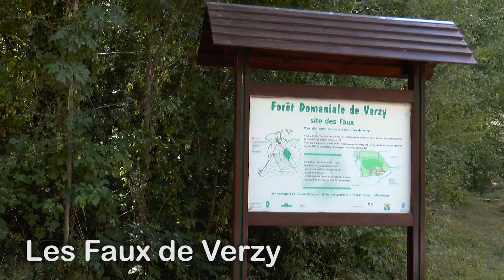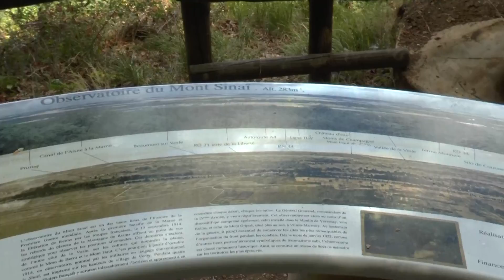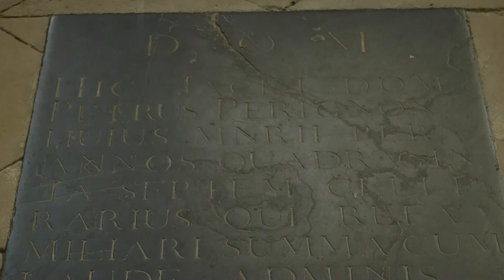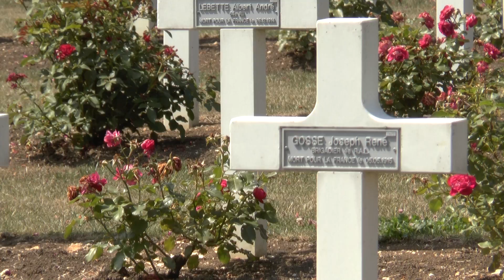La France du nord 2015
Kort verslag van vakantie in Noord-Frankrijk in juli - augustus 2015.
Rustige muziek is wederom van Bartois, eenmaal ondebroken door gezang in kerk.